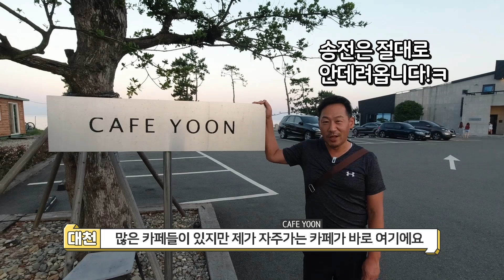아저씨갬성자극 하는 부산카페!! 커피마시고왔습니다.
안녕하세요?  대천님의 vlog 로 찾아온
한국에가는사람들 입니다!!
대천님께서 사랑하시는 부산!! 그 안에서도 커피한잔 하러 매번가시는
부산에 있는 좋은 카페에 다녀왔습니다.
저도 부산 처음가봤는데.. 음식 맛있고 경치좋고 너무 좋았습니다.

오사사의 다른 영상이 궁금하다면...?